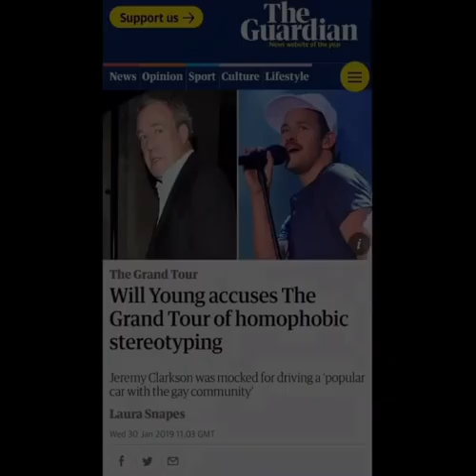sigma Jeremy Clarkson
memes from my folder6